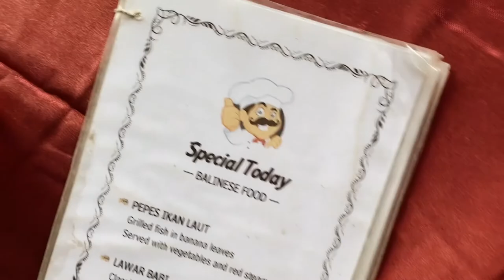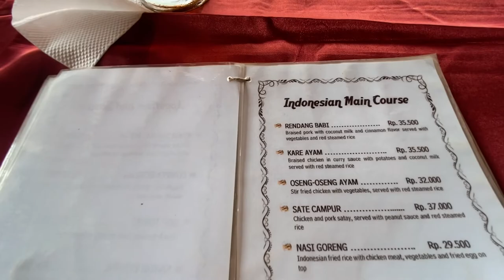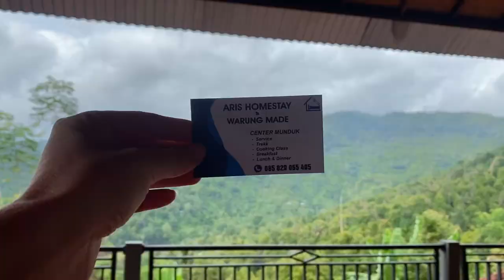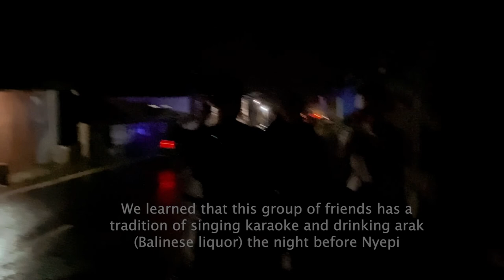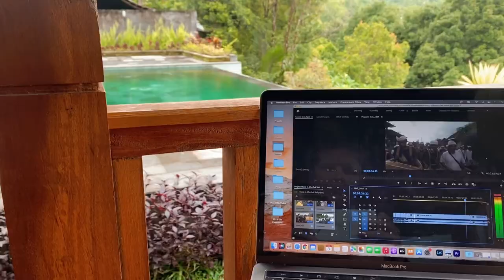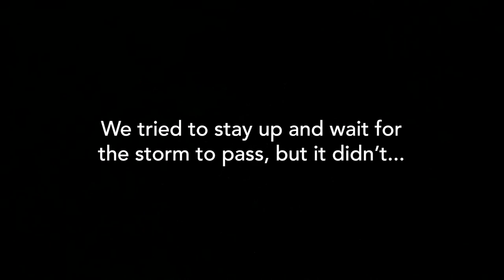Ultimate NYEPI DAY Destination Bali 2024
We will show you what it's like to celebrate the traditional Balinese holiday Nyepi, in the tiny mountain village of Munduk, Bali. Come with us to see the Ogoh Ogoh celebration, and much more.

Every purchase directly supports artisans in Bali

Get $5 Off | Code: BALIYT5